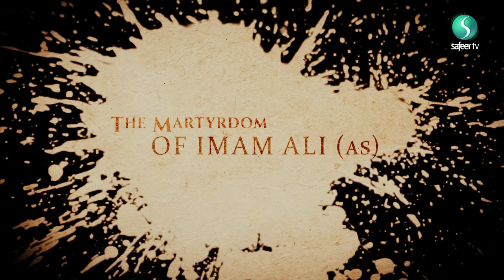The Martyrdom of Imam Ali (as) | episode 1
Catch up with Sheikh Mirza Abbas and Sheikh Ayoub Rashid from the 19th night of Ramadhan when Imam Ali (as) was struck in Masjid e Kufa. They unpack the realities of his worship and realities of the relationship between Imam Ali (as) and Allah (swt).